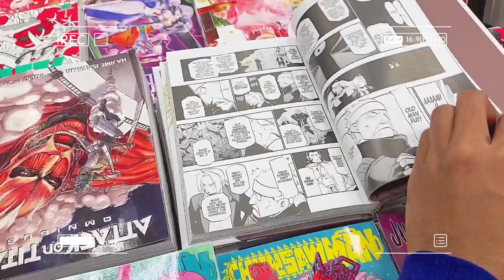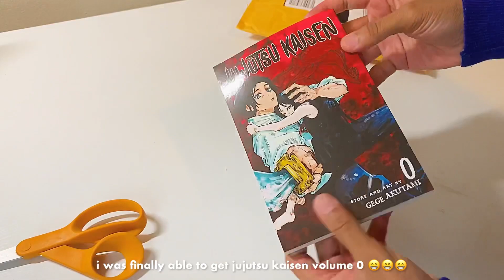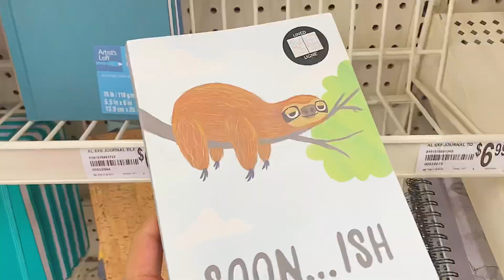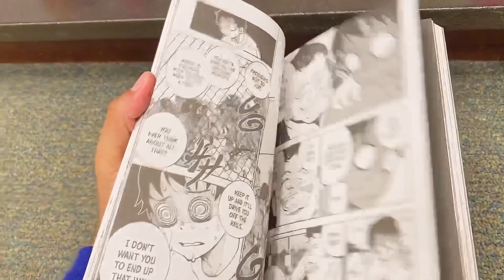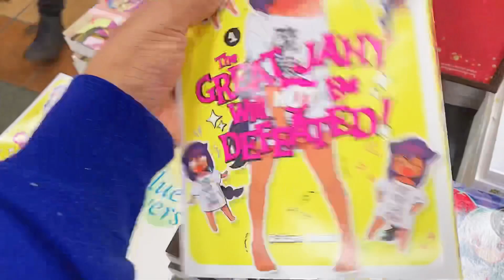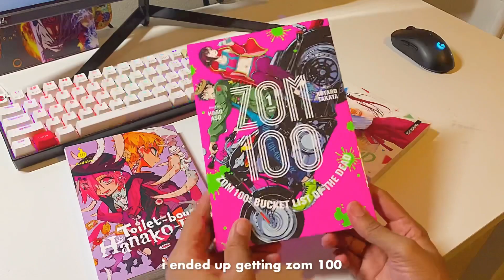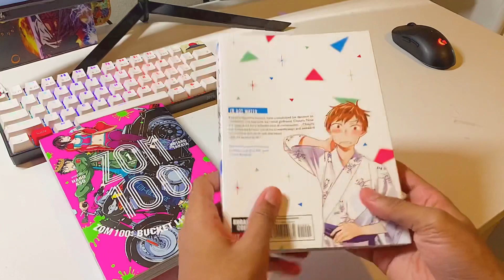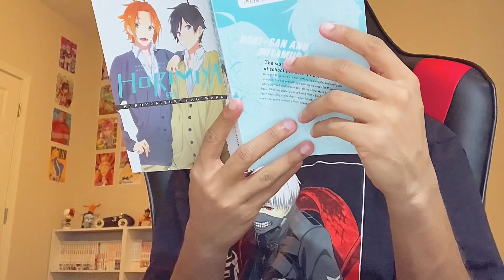winter vlog ☃️☕ : manga haul & shopping, manga collection, rainy day in my life, food + anime !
(＾－＾) socials

👋hello, my friends in this vlog we do some fun things like manga unboxing, building my rolling cart for manga🛒, watching a lot of anime and eating food🥔, and also go to barnes and noble!

i hope you all enjoy!! thanks a bunch !! 💖💖

↺ | faqs
edit: inshot, capcut, picarts, & phonto